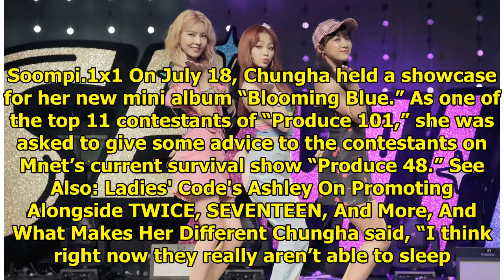Chungha Cheers On "Produce 48" Contestants And Gives Advice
Display. Sharethrough. Soompi.1x1 On July 18, Chungha held a showcase for her new mini album “Bloomi...